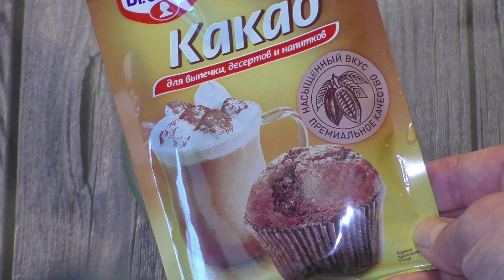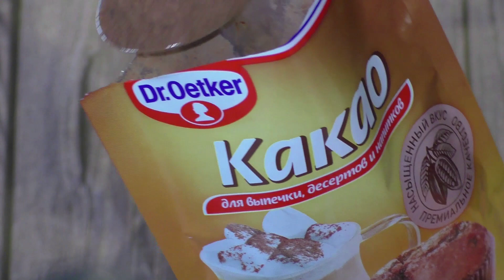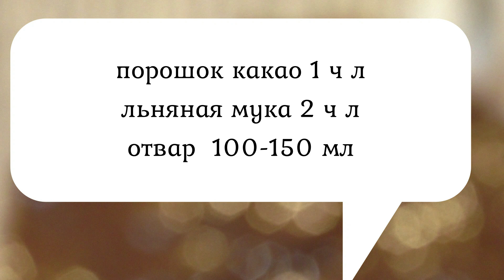ИДЕАЛЬНАЯ маска для УВЯДАЮЩЕЙ кожи.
Приветствую Вас!)
Если Вы захотите меня отблагодарить, то Вы можете на выбор:
2. Написать комментарий под видео.